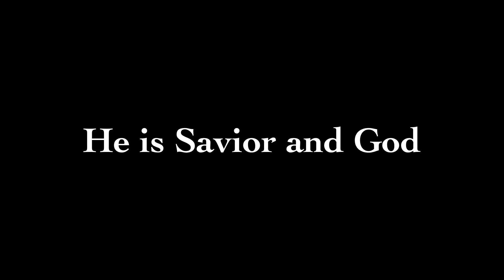JESUS IS LORD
No comments are allowed sorry about that but there will be no disrespecting Almighty God ratings are welcome comments are not see you in the next fan video soon